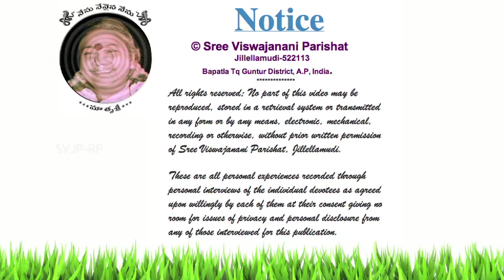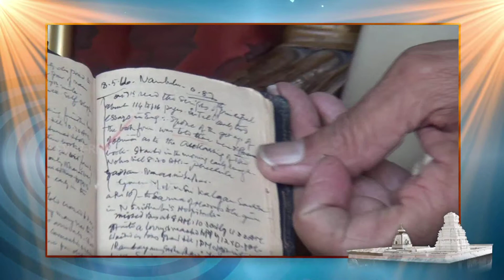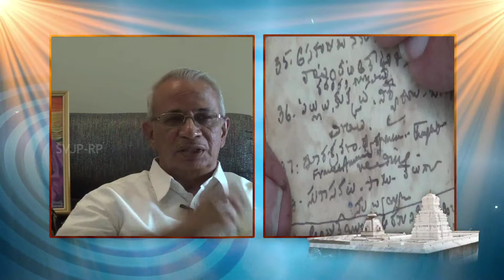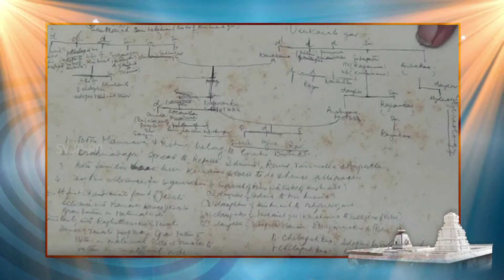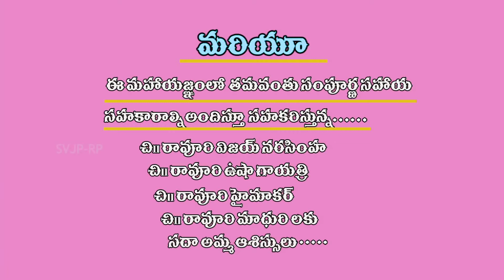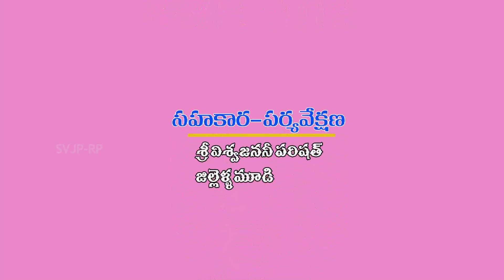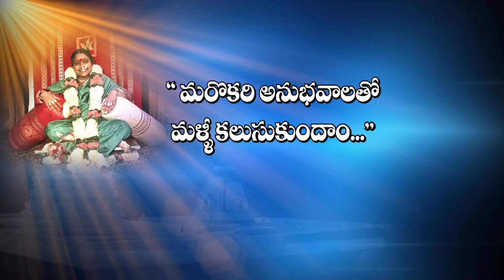Jillellamudi AMMA Tho Ma Anubhavalu - Rajupalepu Ramachandra Rao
అందరికీ నమస్కారం,

దశాబ్దాల కాలంగా జిల్లెళ్ళమూడి అమ్మను దర్శించి, అవ్యాజకరుణను, ఆధ్మాత్మికానుభూతులను పొందిన వారిలో మాన్యులు, సామాన్యులు, అసామాన్యులు... అనేకులు ఉన్నారు. అమ్మ వారికి ప్రసాదించిన అనేక అనుభూతులను. ఈ ఇంటర్వ్యూల ద్వారా, అందరికీ అందుబాటులో ఉంచే ప్రయత్నం చేస్తున్నాము. అమ్మ అనుగ్రహంతో మీ అందరి ఆదరణతో ఈ సంకల్పం సఫలీకృతం కావాలని ఆకాంక్షిస్తూ... అమ్మను ప్రార్థిస్తూ...

సదా అమ్మ సేవలో

శ్రీ విశ్వజననీ పరిషత్‌,
జిల్లెళ్ళమూడి,
బాపట్ల మండలం,
గుంటూరు జిల్లా,
ఆంధ్ర ప్రదేశ్‌ - 522113.